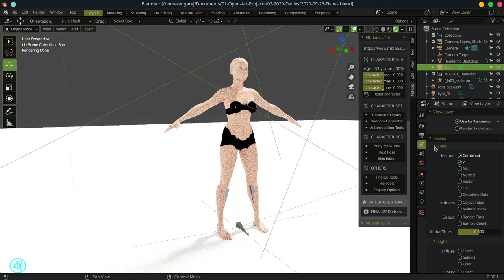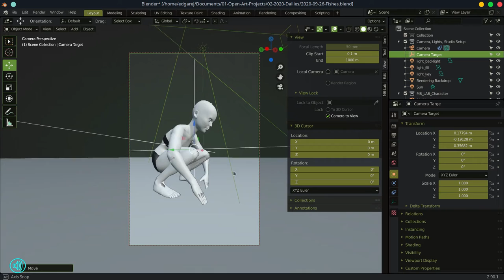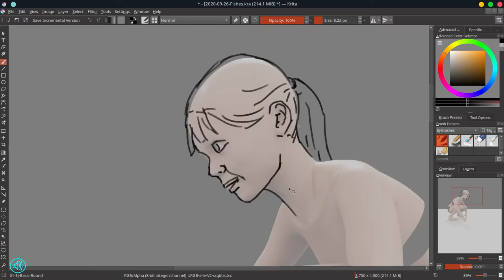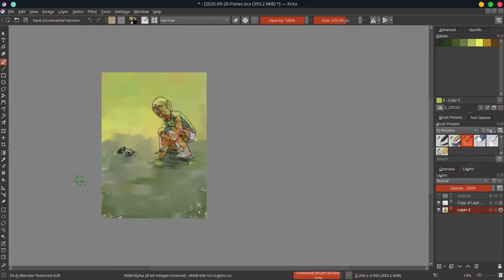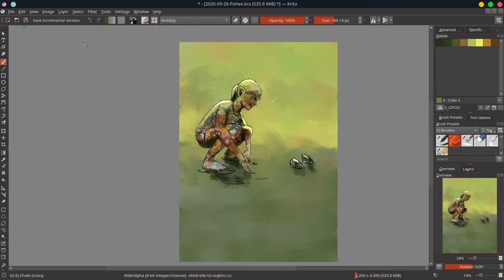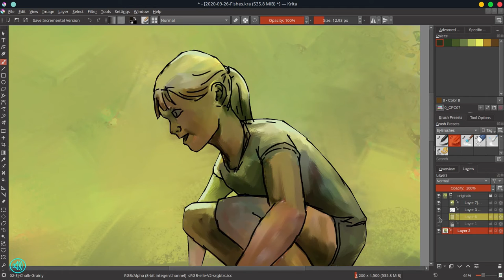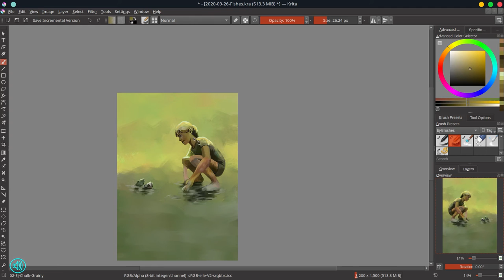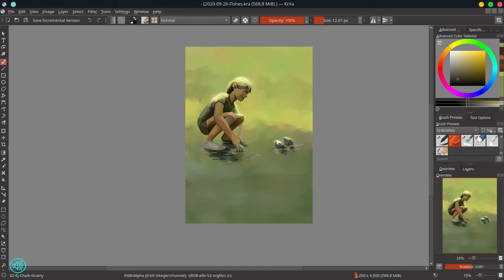Talking to Fishes - Digital Painting Narrated Timelapse - Krita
This particular gem started its life as a sketch for the Daily Spit Paint group on Facebook. The moment I drew it I instantly knew that the image would be a perfect candidate for a non-descript background. I just had to repaint the sketch as a speed paint to see if what I saw is true. I'm immensely happy with the result.

PS. I'm so sorry about the poor audio quality in the video. My recording equipment is a work-in-progress.

Artists mentioned in the video; Ajams, Lynx, Marco Bucci, Bob Ross